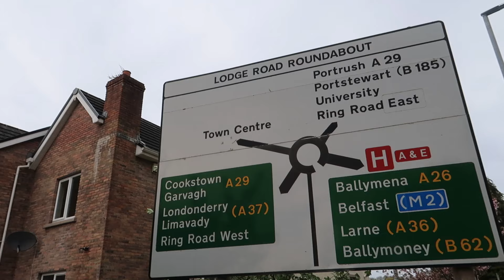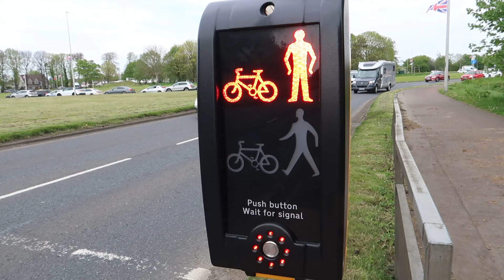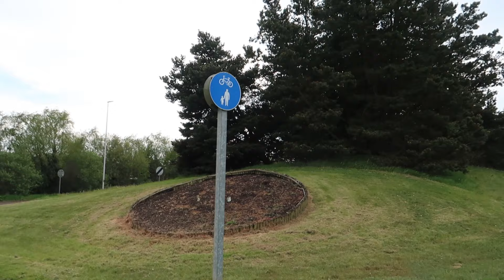Dual Carriageway Stealth Camp. Annoying Cars and Dodgy Knees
Hello and welcome back to another Stealth Camp! Today we're hitting an embankment surrounded by 4 lanes of traffic and a roundabout...what could go wrong?